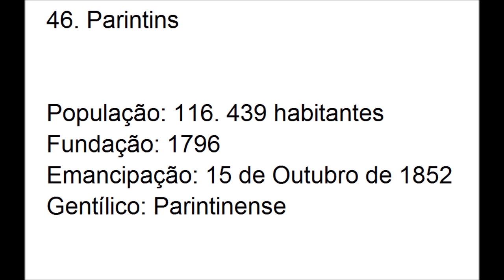46. Parintins - Amazonas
Parintins é um município brasileiro do interior do estado do Amazonas, Região Norte do país. É o quarto município mais populoso do estado, com 96,372 habitantes, conforme estimativas do Instituto Brasileiro de Geografia e Estatística (IBGE) em 2023, ano que foi divulgado o senso realizado em 2022.

Localizada no extremo leste do estado, distante 372 quilômetros em linha reta da capital Manaus, a cidade é conhecida mundialmente por sediar o Festival Folclórico de Parintins, considerado Patrimônio Cultural do Brasil pelo Instituto do Patrimônio Histórico e Artístico Nacional (IPHAN). Sua área é de 5 956 km², representando 0,3789% do estado do Amazonas, 0,1545% da região Norte brasileira e 0,0701% do território brasileiro[10] Desse total 12,4235 km² estão em perímetro urbano.

As primeiras viagens exploratórias da Coroa Portuguesa em Parintins foram registradas por volta de 1660. Assim como as demais localidades da Amazônia, a região era habitada por diversas etnias indígenas, entre eles os Tupinambaranas, que deram origem ao nome da ilha em que se encontra o município, a ilha Tupinambarana. O primeiro nome recebido por Parintins, foi São Miguel dos Tupinambaranas, em 1669. O nome "Parintins" só foi adotado em 1880, quando a sede passou a categoria de cidade, em homenagem aos povos indígenas parintintins, um dos inúmeros que habitavam a região.

A vegetação, típica da região amazônica, é formada por florestas de várzea e de terra firme, tendo, ao seu redor, um relevo composto por lagos, ilhotes e uma pequena serra. A principal forma de transporte entre Parintins e os demais municípios é o fluvial, além do aéreo.

Geografia

O município de Parintins está localizado no estado do Amazonas, na Mesorregião do Centro Amazonense, que reúne 31 municípios amazonenses distribuídos em seis microrregiões, sendo que a microrregião à qual o município pertence é a microrregião homônima, a mais ocidental do Amazonas e que reúne sete municípios: Parintins, Itapiranga, Barreirinha, Boa Vista do Ramos, Maués, Nhamundá, São Sebastião do Uatumã e Urucará. Parintins está distante 369 km a leste da capital do estado.

A área territorial total do município de Parintins é de 5.952,333 km², o que corresponde a 0,3789% da área do Amazonas, 0,1545% da Região Norte e 0,0701% do Brasil. Parintins é o quinquagésimo maior município do estado do Amazonas em extensão territorial, sendo ainda o ducentésimo quinquagésimo maior do país.

Seus municípios limítrofes são Nhamundá ao norte; Barreirinha ao sul, Urucurituba ao leste e os municípios de Terra Santa e Juruti, no estado do Pará. O limite territorial entre Parintins e Nhamundá se inicia na margem esquerda do rio Amazonas, subindo este rio até a Barreira do Paurá. A Serra de Parintins é usada para delimitar o fim dos limites territoriais deste município com Nhamundá. Para delimitar os limites territoriais entre Parintins e Barreirinha, usa-se o divisor de águas dos rios Andirá-Uaicupará, juntamente com a linha geodésica que limita os estados do Amazonas e Pará. Já os limites territoriais com Urucurituba é iniciado no lago Arapapá, no paraná de Urucurituba. Com o estado do Pará, o limite tem início na boca do igarapé do Valério, na margem direita do rio Amazonas.
O município possui dois distritos: Vila Amazônia e Mocambo.

Unidade federativa  Amazonas
Municípios limítrofes
Oeste: Urucurituba e Urucará;
Norte: Nhamundá;
Leste: Terra Santa e Juruti (PA);
Sul: Barreirinha

Características Geográficas

Área total   5 952,333 km²
 • Área urbana  est. Embrapa 15,336 km²
População total (estatísticas IBGE/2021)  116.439 habitantes
 • Posição  AM: 2º
Densidade  19,6 hab./km²
Clima  equatorial (Am)
Altitude  27 m
Fuso horário  Hora do Amazonas (UTC-4)